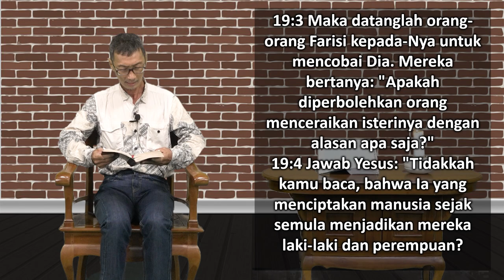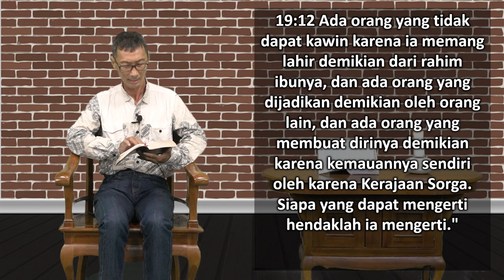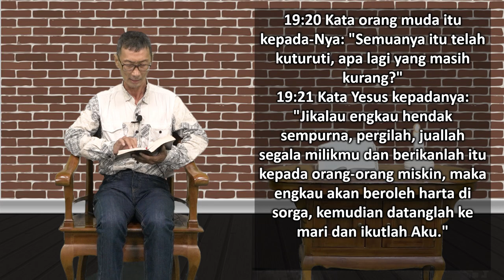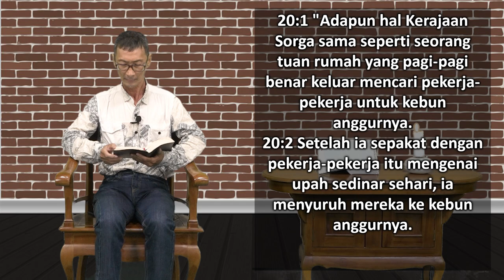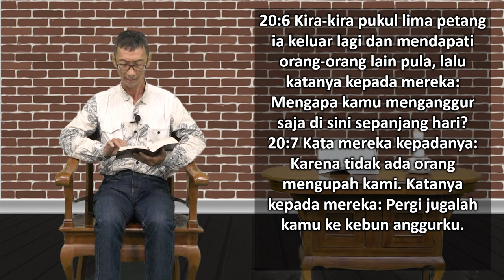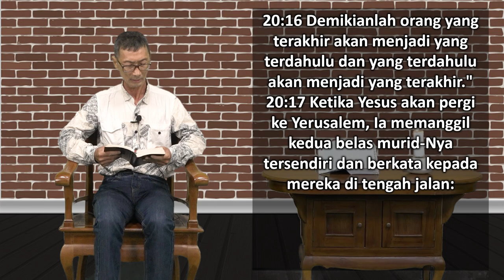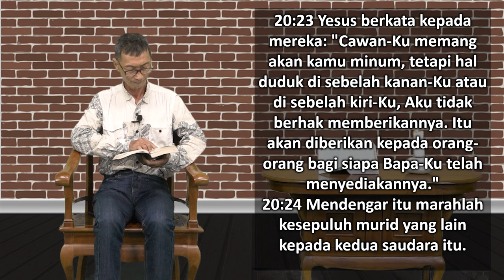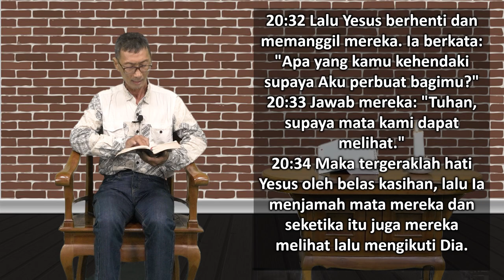Mari Membaca Alkitab | Hari ke 259 | Sabtu, 16 September 2023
Bacaan : Matius 19:1-20:34
Tema : "Tidak Adil!"